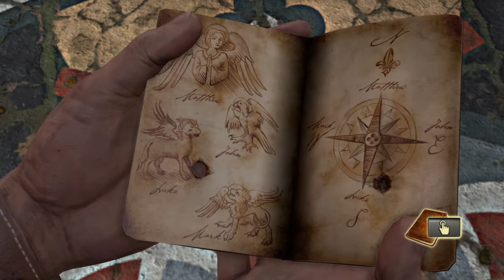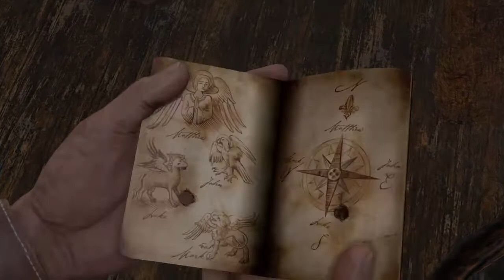Uncharted - Part 5 - FIRST TIME PLAYING - So Confusing??? 🤔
I Play multiplayer games on my twitch

Hello everyone hope you enjoy my first ever play through of UNCHARTED. I have been very exited to check out this game for a while. IM REALLY EXITED FOR THE NEXT EPISODE
This is gonna be a series that happens every other day or every 2 days.
Enjoy and appreciate all of he support I get.

Spent a while on a simple puzzle and searched for Drakes Treasure tomb